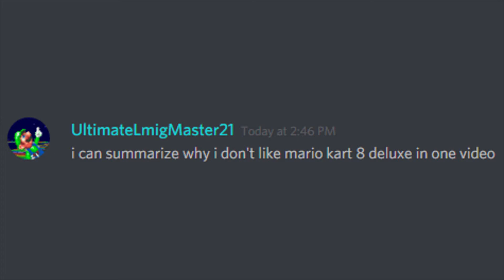(Red Shell Kart 8 Deluxe) why i don't like mario kart 8 deluxe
it all started a while back
and i got nailed by a hundred years supply of red shells
since then, on offline, online, and wireless play,
i'm getting hit by red shells.
at first, i laughed it off, but now...
i don't even want to look at them.
the only thing that keeps me going, is the lovely 150cc trophies and their sweet glows. i'll do ANYTHING for them.